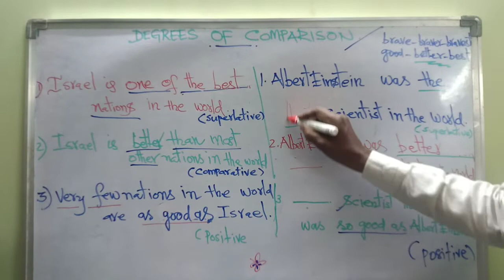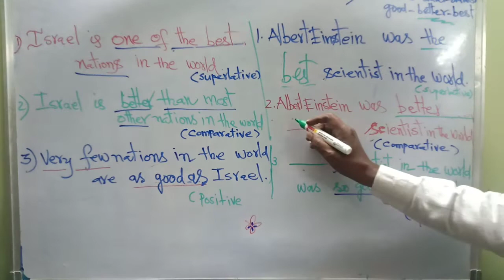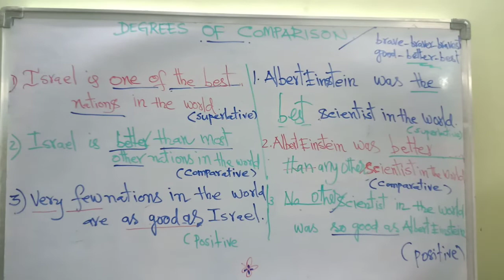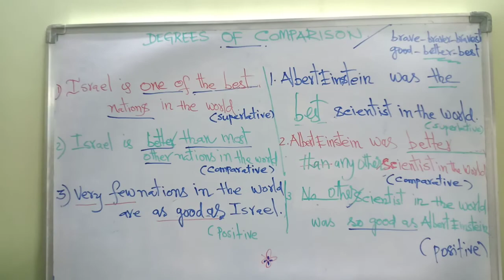Degrees of Comparison - 2 | Diff b/w " one of the " & " the best " models | P-57 | November 5, 2022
Degrees of Comparison - 2 | P-57 | Difference between

Model 1 Model 2

1. One of the - The best (superlative)
2. than most other - than any other ( comparitive)
3. Very few - No other (positive)